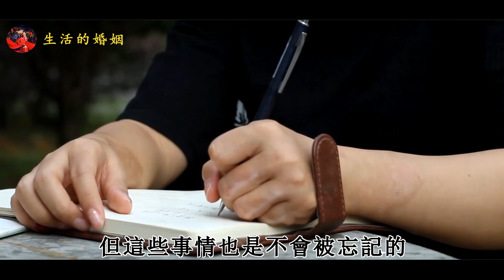出軌被抓了現行，妻子祈求原諒，丈夫：滾，有第一次就有第二次｜生活的婚姻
出軌被抓了現行，妻子祈求原諒，丈夫：滾，有第一次就有第二次
張強自認為這些年對待自己妻子李麗沒有不好的地方，甚至是有些妻管嚴，但張強不認為妻管嚴是懦弱的表現，反而覺得妻管嚴是對妻子的愛的體現，但或許就是因為這樣的寵溺，最終讓李麗作出了背叛婚姻的事情來，讓從來都沒有給李麗發過火的張強，一下徹底的就暴怒了，到底是怎麼回事讓我們看看。